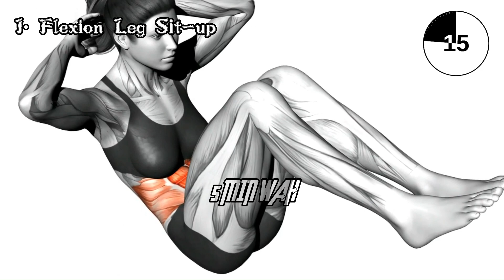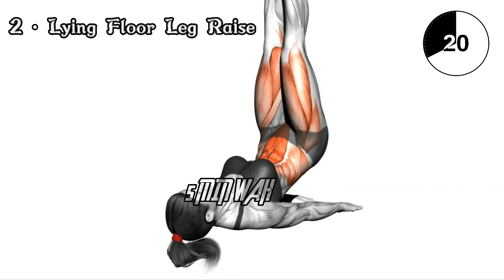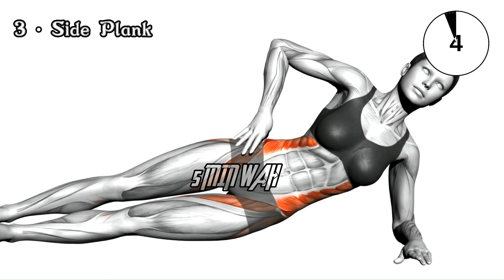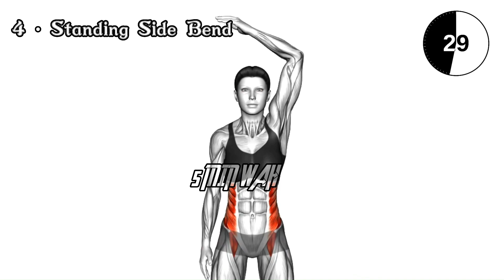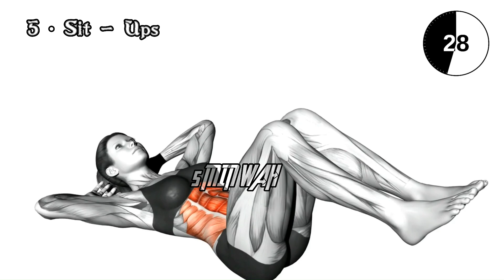How To Lose Fat In 5 Minutes Workout At Home With No Equipment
How To Lose Fat In 7 Days (Waist , Abs & Belly) | 5 Minute Workout At Home No Equipment

Lose belly, waist and abs fat in 7 days with this belly fat loss 5 minute home workout. These abs and waist exercises will target your stomach, show you how to burn belly fat to help with fat loss from home. Are you ready to get a flat stomach and get rid of fat at home? Do this consecutively with good nutrition for 7 days to start to see results. Beginner modifications included. No equipment needed.

0:00  Flexion Leg Sit-Up
1:01  Lying Floor Leg Raise
2:01  Side Plank
3:01  Standing Side Bend
4:01  Sit-Ups